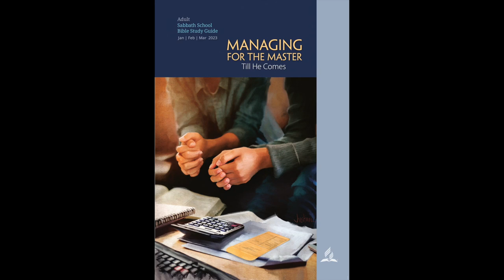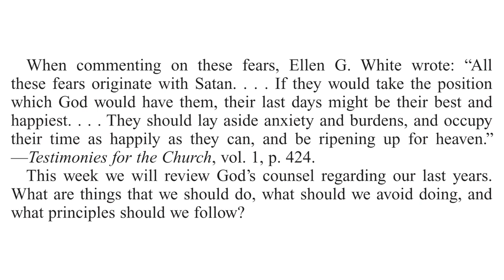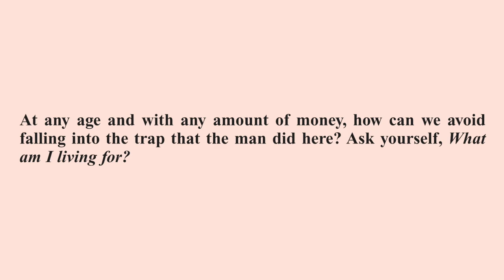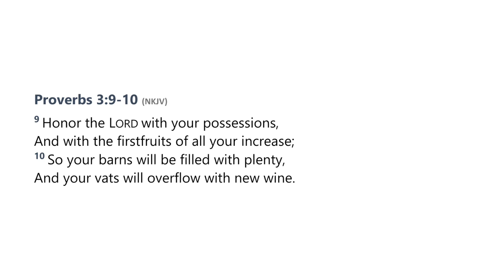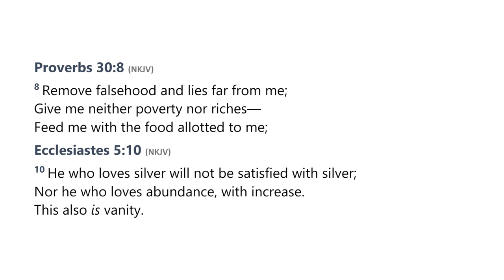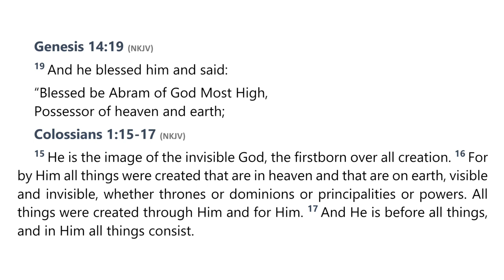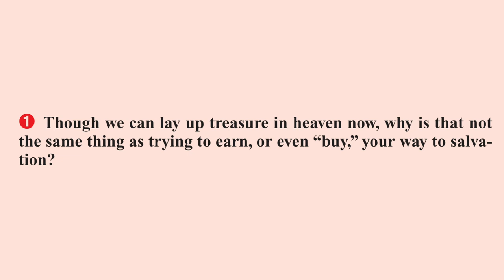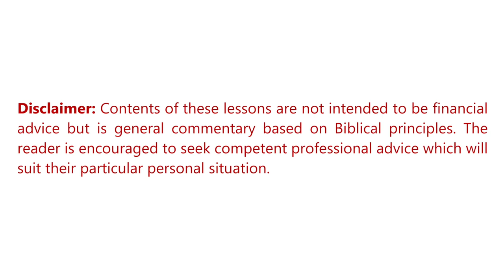2023 Q1 Lesson 10 – Giving Back – Audio by Percy Harrold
00:00 | Opening Prayer
02:12 | Sabbath Afternoon, Mar 04
04:23 | Sunday, Mar 05
08:40 | Monday, Mar 06
13:09 | Tuesday, Mar 07
17:02 | Wednesday, Mar 08
20:18 | Thursday, Mar 09
24:14 | Friday, Mar 10
27:34 | Inside Story
30:32 | Presenter Notes

📖  Read for This Week’s Study:
Luke 12.16–21, Ecclesiastes 2.18– 22, Proverbs 27.23–27, 2 Corinthians 4.18, Ecclesiastes 5.10, Colossians 1.15–17